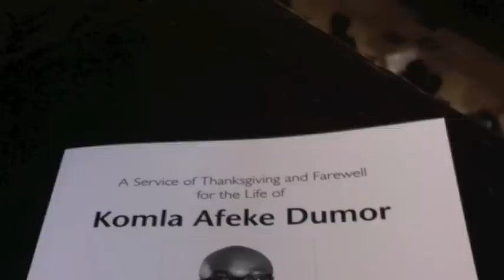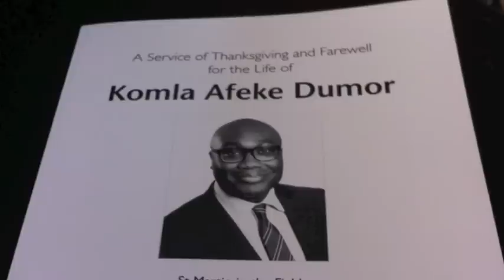Reflecting on the Thanksgiving and farewell service of the late KOMLA DUMOR, vlog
An inspiration and great journalist. Reflections from the late Komla Dumor's Thanksgiving and Farewell Service this afternoon in London... Just a few hours ago.

I still haven't got the hand of talking directly to a camera on my computer! But I said as I was feeling off the cuff while the emotions were still fresh in me.

BBC covered the whole service and I'll be updating my blog once the Service is available online.

x